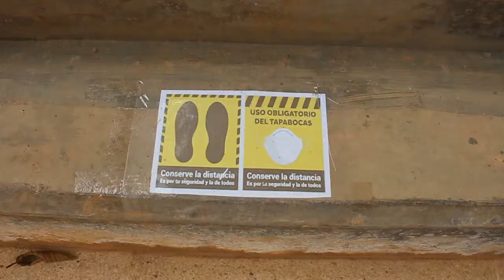En Angostura a estudiar con alternancia y bioseguridad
La Sede Educativa Francisco Javier Barrientos de la I.E. Mariano de J. Eusse es ejemplo en la implementación del modelo de alternancia con todos los protocolos de bioseguridad